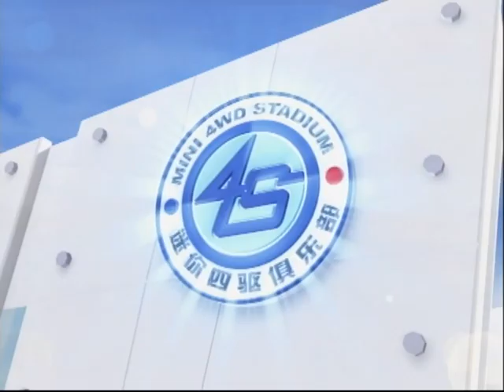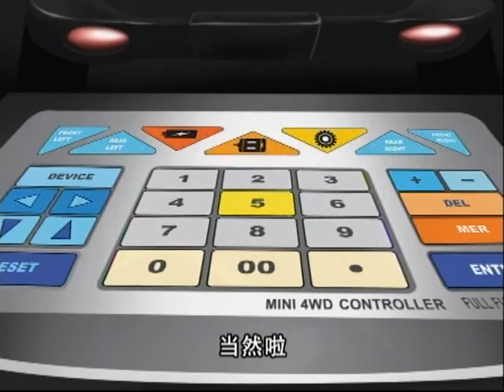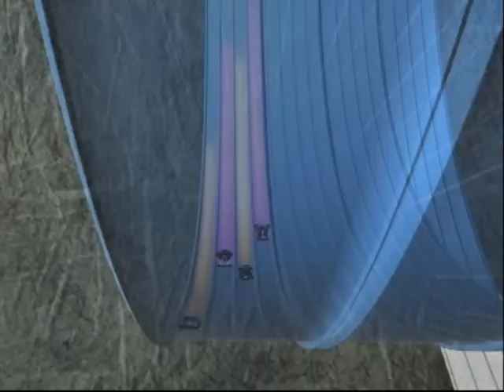战龙四驱 -Go For Speed56